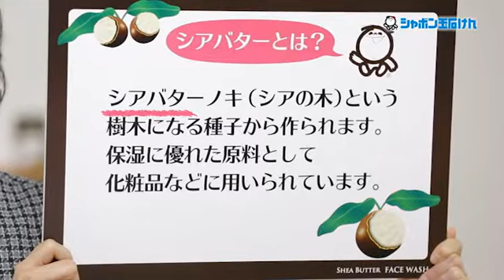シアバター洗顔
保湿に優れた“シアバター”を石けん素地の原料に使用し、昔ながらの製法でじっくり炊き上げた無添加“洗顔”石けん。弾力のあるゆたかな泡が素肌を包み、しっとりと洗い上げます。もちろん、香料、着色料、酸化防止剤、合成界面活性剤は不使用。敏感肌の方にもおススメです。